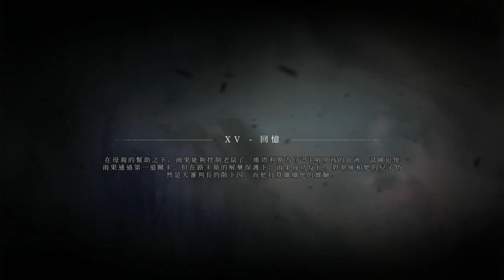瘟疫傳說：無罪 #15 回憶